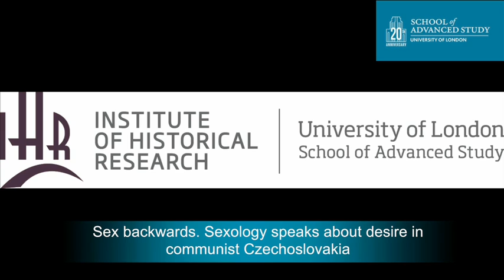Sex backwards. Sexology speaks about desire in communist Czechoslovakia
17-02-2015 Institute of Historical Research

Kateřina Lišková
(Masaryk University)

Sexuality devolved rather than evolved in Czechoslovakia. Contrary to the commonly accepted narratives of sexual liberation proliferated in the West, the case of Czechoslovakia shows histories of sexuality as more complex and diverse. In the early years of communism building in the 1950s, sex was discussed in terms of love within an egalitarian marriage. Women were equal to men not only at work and in front of the law but also in expert discussions of sexuality and marriage. In the late stages of socialism, from the 1970s onwards, marriage got divorced from the public realm of work and was reformulated as based in hierarchical gender differences. Sex started to be suspect of deviance (in men) or prone to failure (in couples). Therapeutic approaches became the order of the day as sexually dysfunctional couples became treated in new marriage counseling centers or in-patient facilities. Therapy became widely used for the newly emerging segment of the population, sexually deviant men. Those men who could not or did not live up to the family norm and engaged in aberrant practices were often placed in sexological wards of psychiatric hospitals that commenced in the 1970s.

The history of sexuality in Czechoslovakia in the second half of the 20th century was to a large extent created by a group of doctors centered at the Sexological Institute in Prague. The Institute was founded as the first university-based center of its kind in the world in 1921, only two years after the private Hirschfeld´s Institut für Sexualwissenschaft in Berlin. The Prague Institute resumed operations after the war and grouped a tightly knit circle of doctors who called themselves sexologists and who worked together for decades. Coming from various medical backgrounds, these doctors engaged in research and clinical practice, authored marriage manuals and devised sex treatments, in connection with other medical experts, forensic scientists and governmental policy makers. The discipline of sexology got institutionalized over time and branched mostly towards psychiatry. Czechoslovak sexology and its ideas of sex, gender and family retreated from utopian and egalitarian beginnings towards pragmatic and hierarchical later stages of real-socialism.

Based on the original research of archival sources, such as articles in medical press, conference proceedings, marriage manuals, radio shows and TV programs created by sexologists, my project charts an untraveled territory of histories of sexuality and gender in the Eastern bloc. It also speaks to the histories of psy-ences, the sciences of the mind that have shaped who we understand ourselves to be as people and how our selves are navigated  in modern societies.

Kateřina Lišková, PhD is Assistant Professor in gender and sociology at Masaryk University. Last academic year, she was a Visiting Scholar at Columbia University where she conducted her research on sexology and sexuality in communist Czechoslovakia, supported by the Marie Curie International Outgoing Fellowship - European Commission Seventh Framework Programme. Her research is focused on gender, sexuality, and the social organization of intimacy, particularly in Central and Eastern Europe. She has lectured at various U.S. universities and her papers have appeared in several monographs published by Routledge, SAGE, Blackwell and Palgrave. In the Czech Republic, her book Good Girls Look the Other Way, Feminism and Pornography was published by Sociological Publishing House (2009).